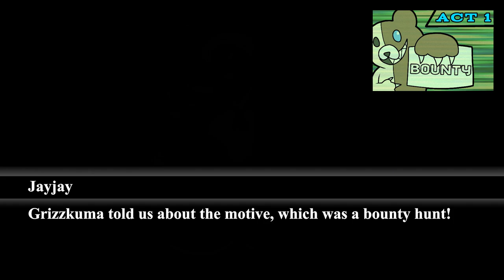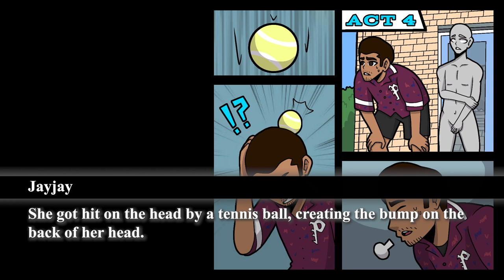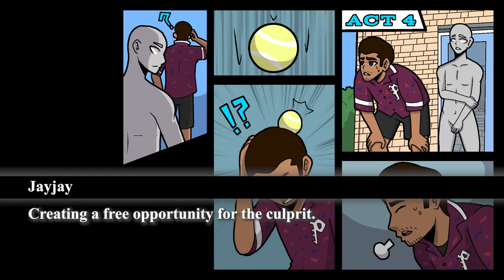The closing story! | JayJanRonpa Chapter 1 - Ep12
Closing argument made by: @princegalaxy5342. Amazinf art that is wrapping a nice bow on this trial.

~USED SONGS~
▸JayJanRonpa OST 1 - JayJanRonpa Main theme (AI made)
▸Danganronpa OST 2 - All All apologies